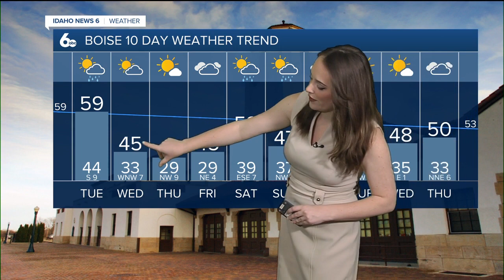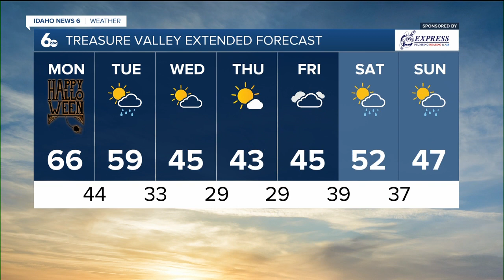Geneva's Monday Oct 31 Morning Forecast